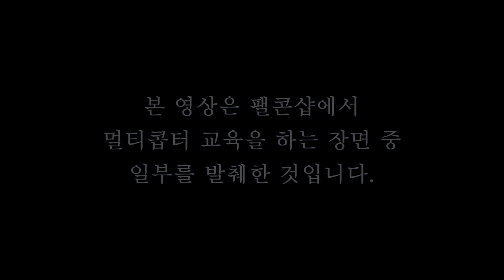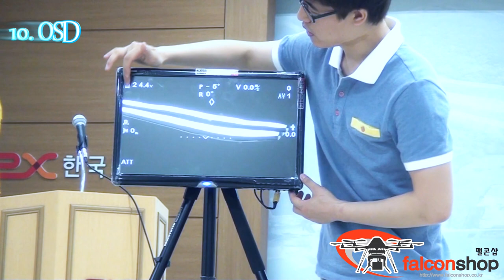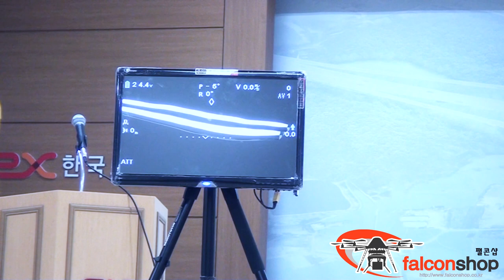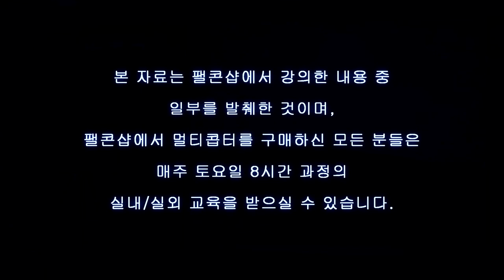설명장면 발췌본